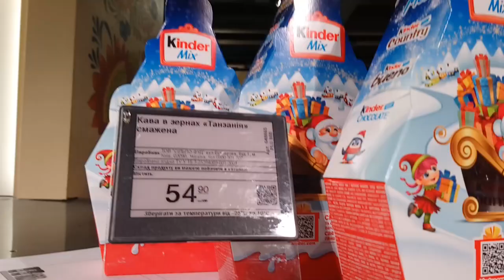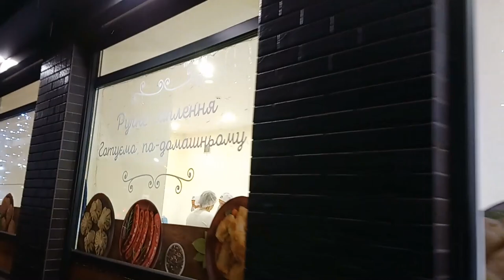Предновогодняя суета началась Город готовится к новому году ПЕРВЫЙ СЕНГ. Новогодний влог